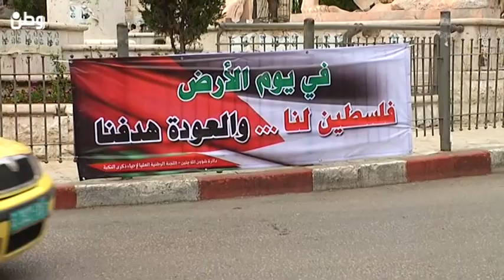ماذا يعني لكَ يوم الأرض؟